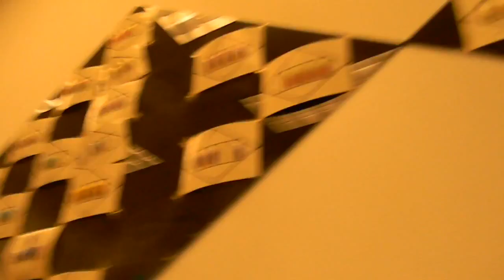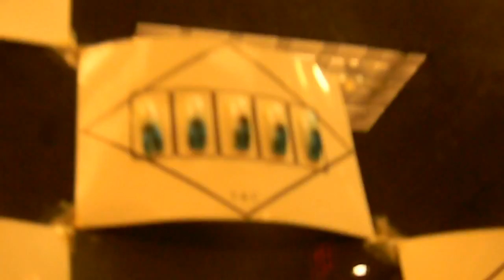GETTING JENNIFERS NAILS DONE UP